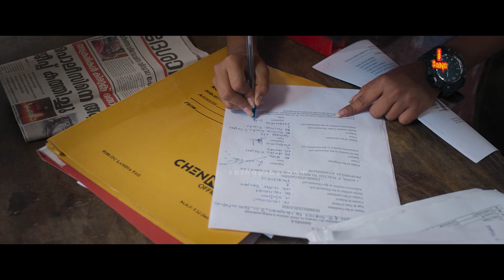നേരത്തെ കലിപ്പായിരുന്ന്, ഇപ്പൊ ദേ അവള് ചിരിക്കണ്😂 | Oh Meri Laila | Comedy Scenes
Oh Meri Laila | Comedy Scene | Antony Varghese | Sona Olickal | Senthil Krishna | Nandana Rajan

Oh Meri Laila is a 2023 Indian movie directed by Abhishek KS starring Antony Varghese, Sona Olickal, Balachandran Chullikkad and Nandhu. The feature film is produced by Dr Paul Varghese and the music composed by Ankit Menon.